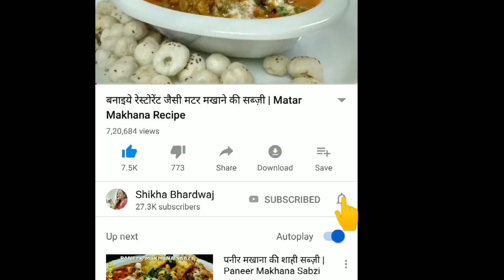बेहद स्वादिष्ट हलवाई स्टाइल आलू सब्ज़ी और लाल रंगीन पूरी | Super Aloo Sabzi and Beetroot Puri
This raksha bandhan make these amazing beetroot puris along with halwayi style aloo puri sabzi. Enjoy this festive spirit with this amazing recipe. These beetroot puris are healthier than normal puris as beetroot is full of nutrients. This Aloo sabzi is also very exquisite.

Do try this recipe and share your views with me in the comments section below. I am looking forward for your suggestions for further recipes.